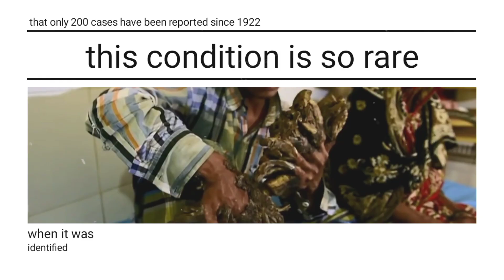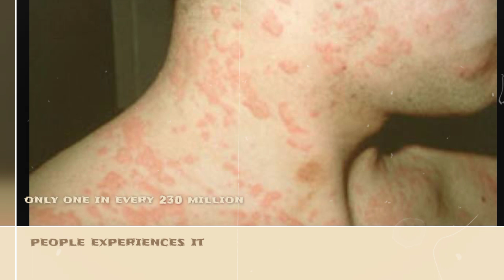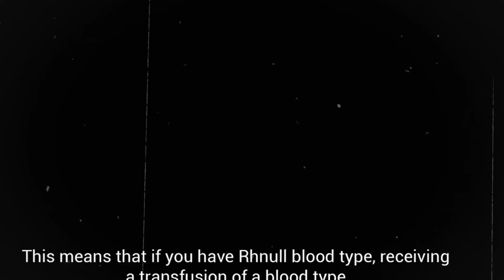Top 5 Rarest Human Mutations That Rewrite the Rules of Biology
Hey folks, get ready for a seriously mind-blowing journey into the weirdest and most amazing human mutations out there! 😲🧬 In this video, we're breaking down the top 5 rarest and quirkiest genetic twists that you've probably never heard of.